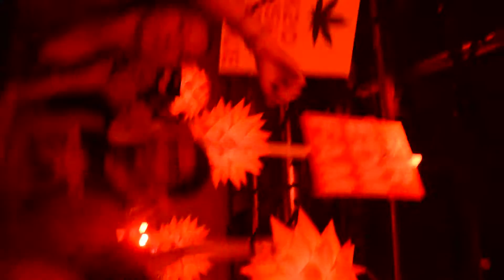Wick-It the instigator Backwoods Music Festival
Wick-it plays 'One More time' remix by Daft Punk.
STL Homegrown Productions